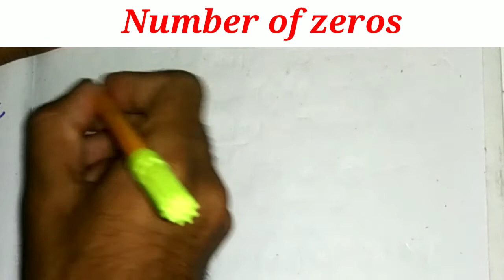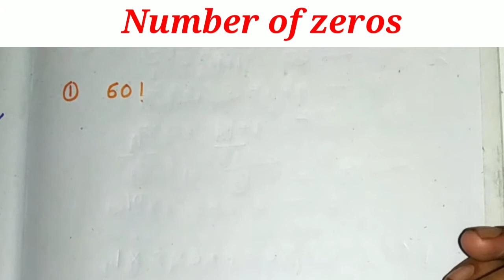how to count zero in numbers, !!number system, number of zero, part-2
This video is helpful for the ssc,osssc, banking,ntpc group D, otet,ctet,ct and b.ed entrance exam. unit digit in odia.
Welcome to math tricks Bikash sir, In this video we try to discuss the math numbers of zero ,which is helpful to your exam like BANK EXAM, RAILWAY EXAM CT/B.ED ENTRANCE, OTET,CTET,OSSTET,OSSC,SSC so you see the video yet finish thank you.

Friends I am bikash , I try to provide some knowledge with you on my youtube channel. Here you will get all type of competitive exam syllabus wise math tricks video which is very helpful for your all competitive exam like BANK EXAM, RAILWAY EXAM CT/B.ED ENTRANCE, OTET,CTET,OSSTET,OSSC,SSC and other state exam.